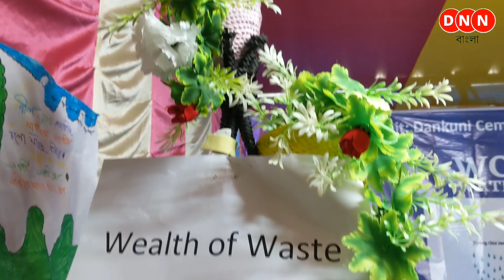Ultratech Cement: ডানকুনি ইউনিটে তিন দিনব্যাপী সুরক্ষা শিবির! নানান মডেল দেখিয়ে সচেতনতা শ্রমিকদের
■Note: @dnnbangla  is not liability for all the speeches that have been broadcast on this video.

□ এই ভিডিওতে সম্প্রচারিত বক্তব্য বক্তার নিজস্ব মতামত, এই বক্তব্যের জন্য @dnnbangla  চ্যানেল কর্তৃপক্ষ কোনও মতেই দায়ী নয়।

● Advertisement Note : আমাদের চ্যানেলে প্রচারিত সমস্ত বিজ্ঞাপনের বক্তব্য ও বিষয়বস্তু সম্পূর্ণ বিজ্ঞাপনদাতাদের নিজস্ব, এর জন্য @dnnbangla  চ্যানেল কোনওভাবেই দায়বদ্ধ নয়। তাই কোনও বিজ্ঞাপনের সূত্র ধরে বিজ্ঞাপনদাতার সঙ্গে যোগাযোগ করার আগে প্রয়োজনীয় খোঁজখবর নিতে বলা হচ্ছে। পাশাপাশি বিজ্ঞাপন দেখে দর্শকরা বিজ্ঞাপন দাতাদের সঙ্গে যোগাযোগ করবে কিনা সেটা তাদের ব্যক্তিগত ব্যাপার @dnnbangla  শুধুমাত্র প্রচার করে থাকে। ধন্যবাদ